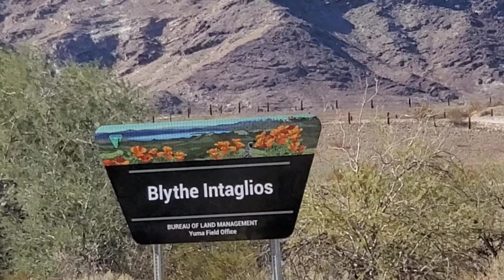Bebop 2 Drone Footage - Blythe Intaglios Part 2